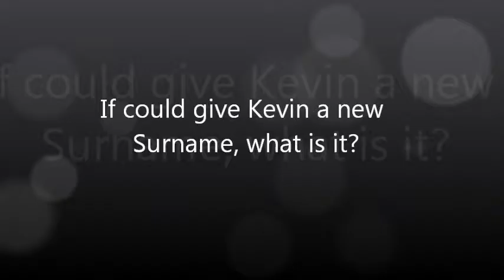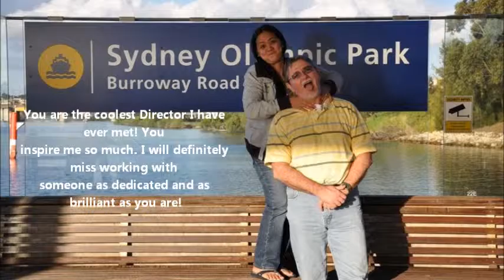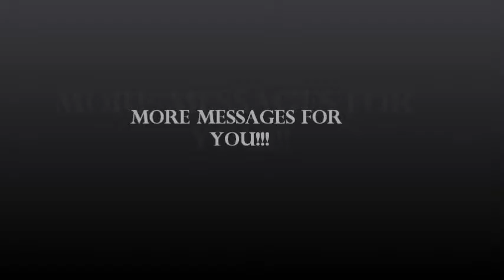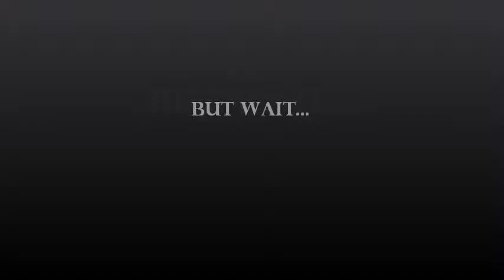Kevin Presentation by BPT